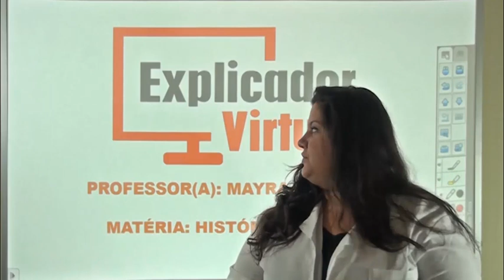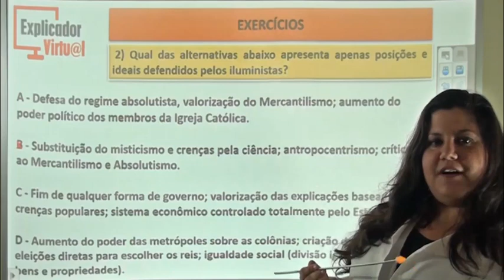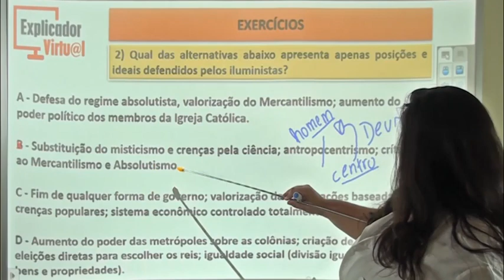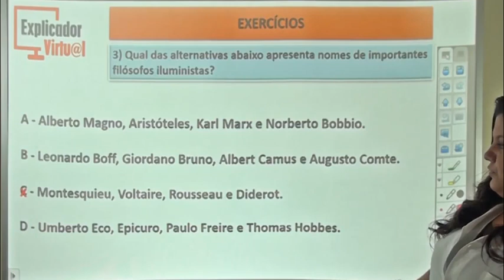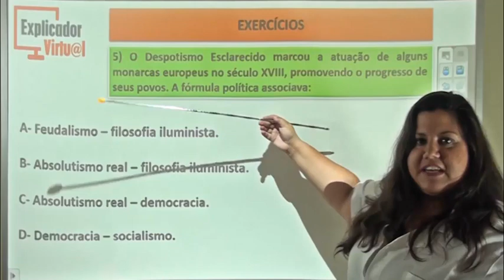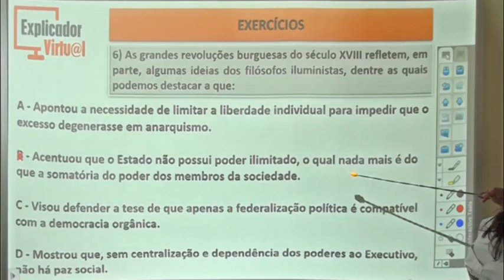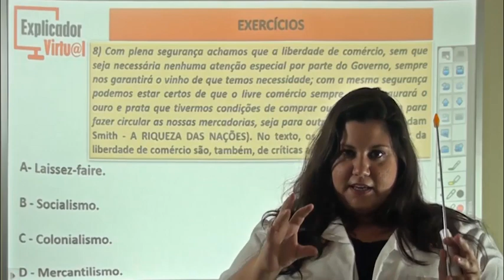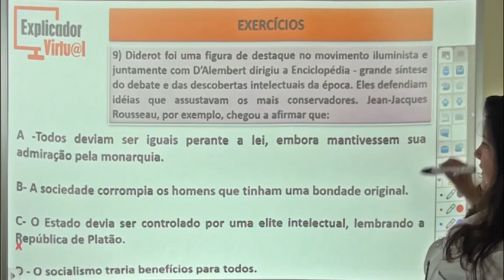Iluminismo - Exercícios - História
Descrição da Aula:

Matéria: História

Assunto: Iluminismo - Exercícios

Professora: Mayra

Aula: 03

Ano: 8º